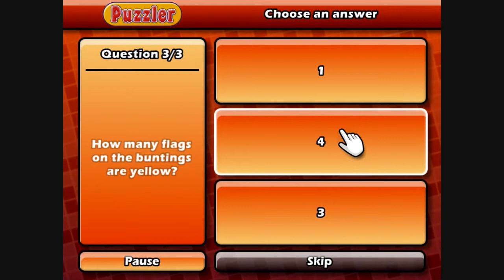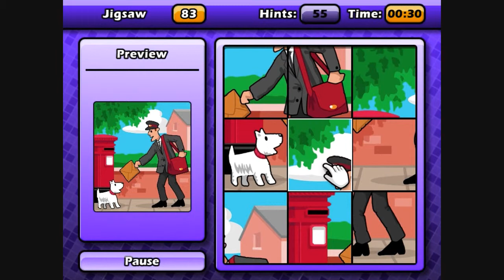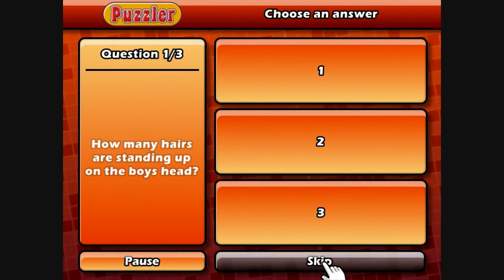Dead Horse Podcast Ep. 11 - End of the year special